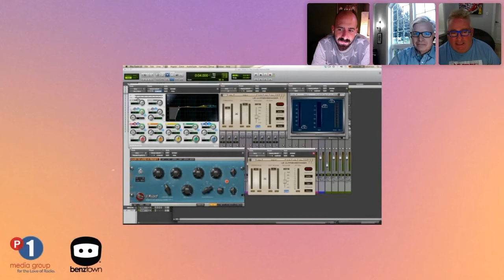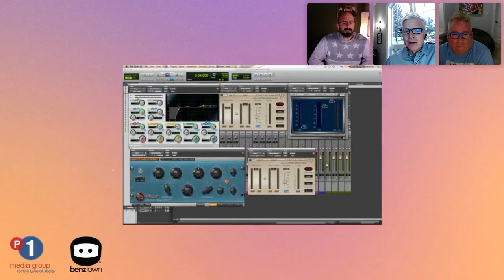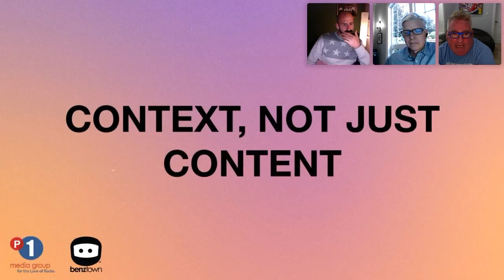Radio from the Inside Out: How To Succeed In Today's Radio Reality